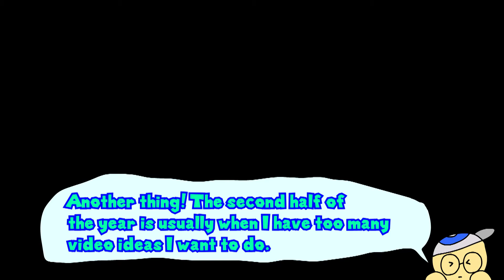Beeg Break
As the title suggest, I'm taking a break. Mainly just making more video for the second half of this year. I'll return with another remix on 6 September. See you then!